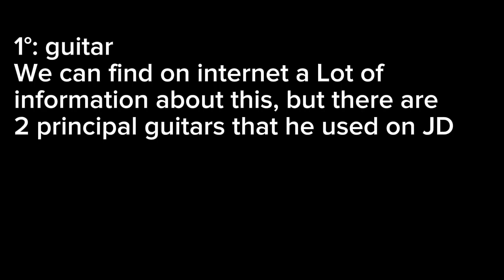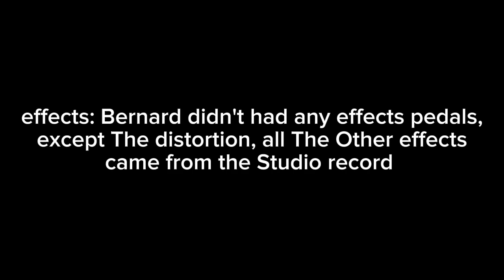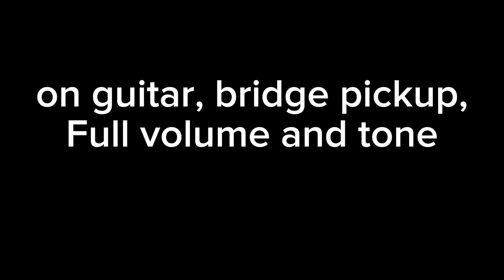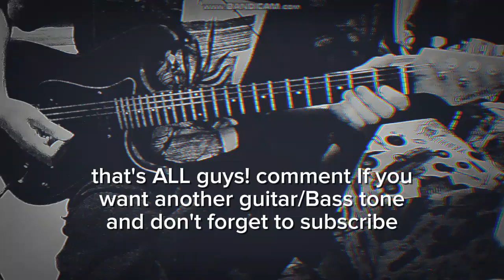JOY DIVISION GUITAR TONE (settings, Amps, guitar, etc.)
Note: you can use only one amp, I did this  beacuse i wanted to simulate The separate tracks effect at the same time playing The guitar. You can also do this: Record using Just one amp using only The distortion, after this, transfer The record to your music Program (Bandlab, fl Studio, ableton, etc), create 3 tracks, one with Chorus, another with flanger, and one with nothing, and put reverb in all tracks.